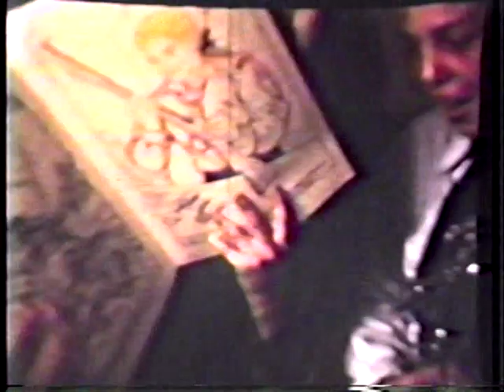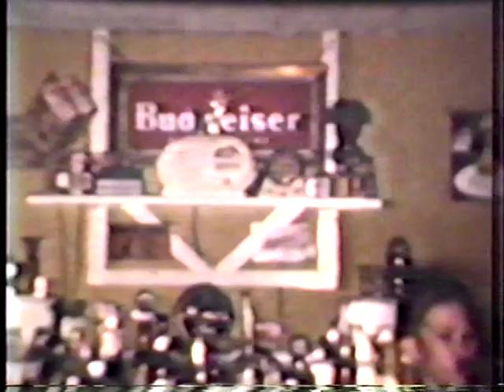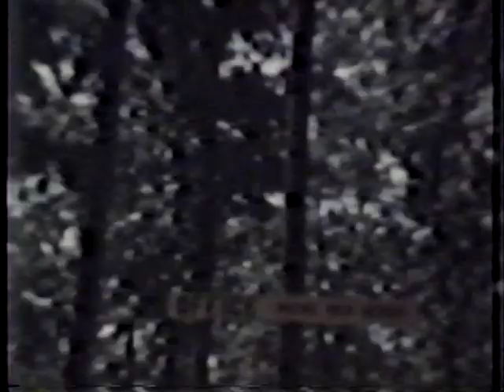VHS 1940s Cronley family --4